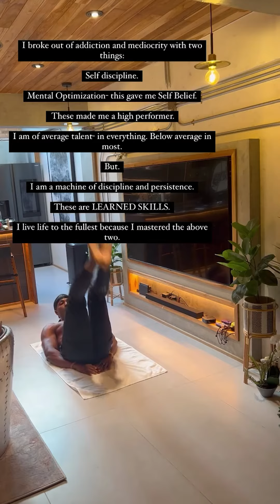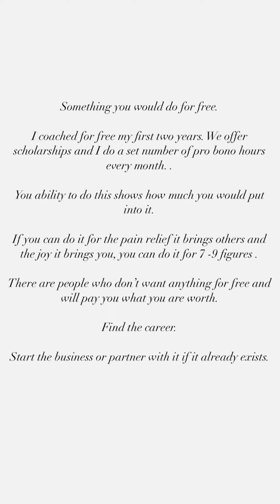High Performer Reboot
This isn't just a workout video; it's a wakeup call to all aspiring high performers and anyone ready to break free from mediocrity. Dive into our Optimum You Protocol, meticulously crafted for those who refuse to settle for anything less than greatness. Discover the power of self-discipline, mental optimization, and unwavering determination as we guide you on a journey to redefine success on your terms.

Are you looking to break free from the grip of porn and masturbation addiction? Discover the path to transformation with our FREE 12-minute video, unveiling the secrets of high achievers who've defeated porn, unlocking 5x income growth, doubled focus, and true self-discovery—all without relying on mere willpower.

Welcome to Porn Reboot, your sanctuary if you're struggling with the shame and guilt of pornography addiction symptoms. We specialize in a proven system for treating pornography addiction, designed to empower high-performing individuals—business owners, executives, entrepreneurs, and professionals—who are struggling with porn addiction problems and dealing with porn-related challenges.

Smash the bell button to get on our VIP list! Your support means the world to us!!

Our method of treating pornography addiction has been tested for over a decade and doesn’t require willpower, religion, the 12-step program, or therapy!  Check out our free pornography addiction book "7 Secrets of Porn-Free Men," and discover how men have successfully put an end to their addictive behaviors in just 90 days using our method of treating pornography addiction.

We will help you identify signs of porn addiction while giving you weekly tips and techniques to deal with difficult porn addiction symptoms in your daily life. The consequences of porn addiction in your life may have caused you to lose focus, trigger depression, and dampen motivation.

If you've battled this addiction for so long that you've questioned whether recovery is even possible, “My pornography addiction, is there hope for recovery?”

Let me assure you—there is hope!

On this channel, you will learn how to overcome unhealthy behaviors and improve your quality of life. Join us four times a week, every week on Monday, Wednesday, Friday, and Saturday, as we embark on this transformative journey together.